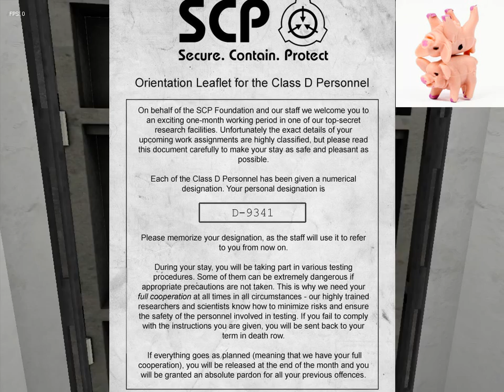PIggy BAck bros play scp containment breach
we do the no hud challenge. oinK